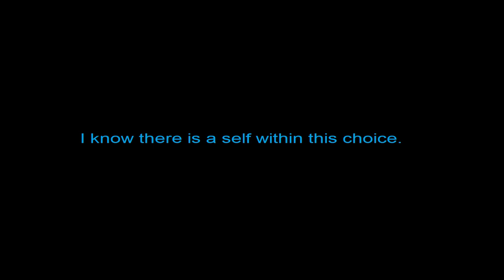Sometimes Always Monsters Gameplay | No Commentary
Playing Sometimes Always Monsters on High Quality

Join a cross-country bus tour as a newlywed author, and combat vicious rumors that you're a plagiarist. Truth isn't important, when you control the narrative.

Sometimes Always Monsters is a narrative roleplaying life simulator filled with choices.

You play a recently married author who joins a cross-country bus tour to promote your next upcoming novel. Along the way, you hear about vicious rumours claiming you're a total fraud.

As you journey through five unique cities, meet fans and critics alike, and make friends with your fellow busmates, it'll be your choices that help unravel the conspiracy laid against you.

Genre: Indie, RPG